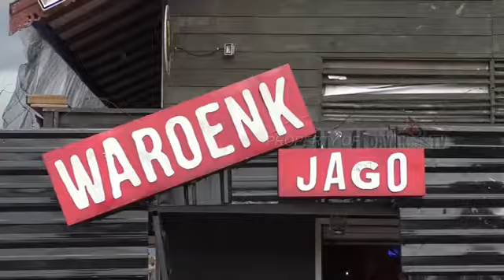Cisc Palangkaraya dayak tv 1